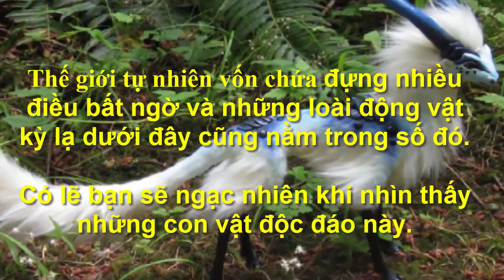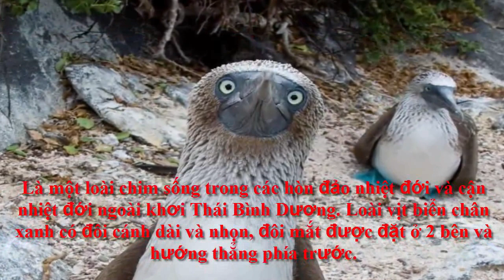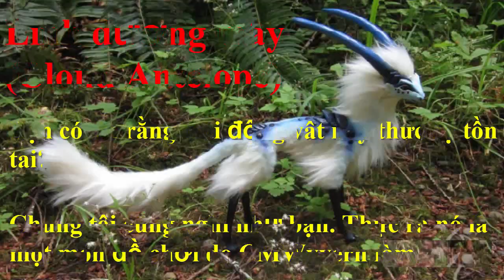11 LOÀI Đ/Ộ/NG V/Ậ/T KHIẾN BẠN KHÓ TIN CHÚNG CÓ THẬT TRÊN ĐỜI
Có lẽ bạn sẽ ngạc nhiên khi nhìn thấy những con vật đ/ộ/c đáo này.